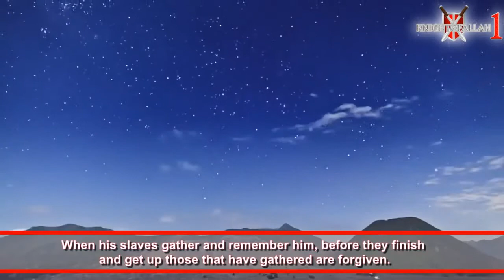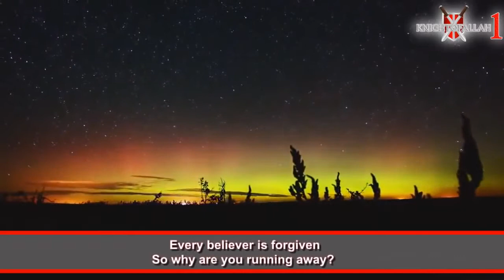The Mercy Of Your Lord For All Sinners VERY EMOTIONAL VIDEO